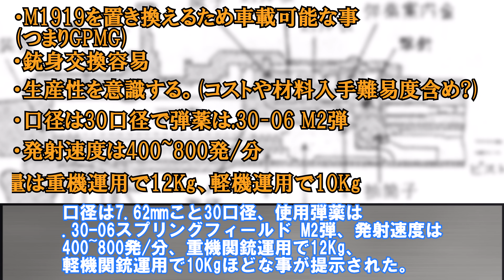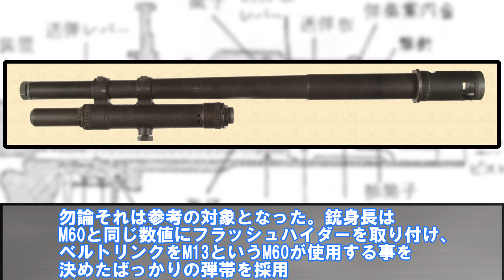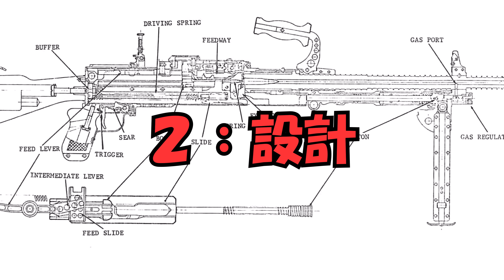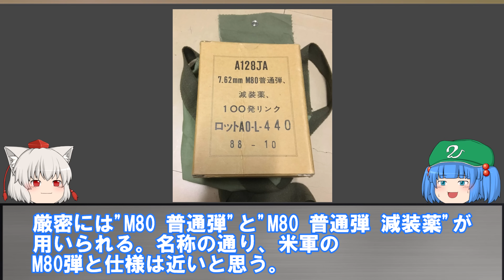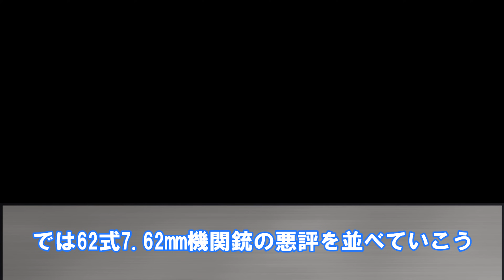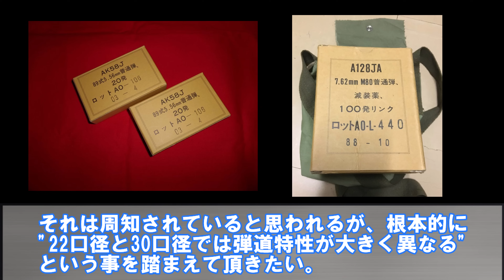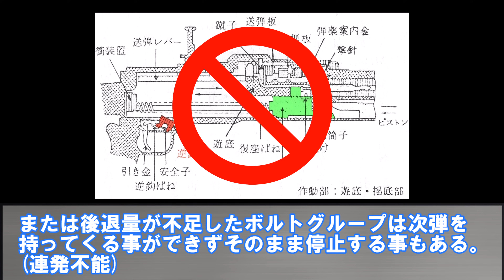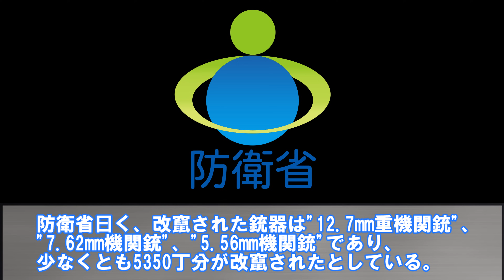ボロクソに酷評された国産汎用機関銃"62式7.62mm機関銃"【ゆっくり銃器解説#97】(74式車載7.62mm機関銃、KIST A機関銃)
脳みそに使うカロリーが高い！！
40分以上の動画です。

・白い部屋 hiropon 様

・サイバー06
・サイバー15
魔王魂 様

・陸軍分列行進曲
・歩く歌
・露営の歌
・大陸行進曲

・When_Johnny_Comes_Marching_Home

・妖異達の通り雨[アレンジ]
アレンジ：timtimtitimmitim 様

・【東方アレンジ】Twilight River【彼岸帰航 ～ Riverside View】
アレンジ：Semitone 様

・【東方ピアノアレンジ】科学世紀の少年少女
アレンジ：しずはた 様

・シンデレラケージ～kagomekagome SKAver
アレンジ：魂ぐ 様

・恋色マスタースパーク Jazz風
アレンジ：神尾怜 様

・【東方自作アレンジ】陽の指す方へ(遠野幻想物語)
アレンジ：nukko 様

・【東方輝針城】不思議なお祓い棒　SKAオーケストラアレンジ
アレンジ：魂ぐ 様